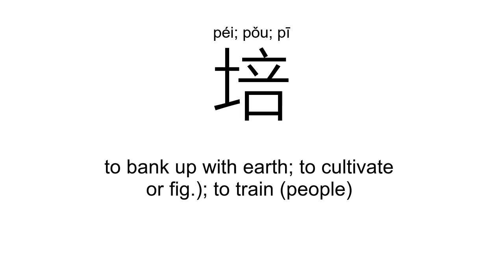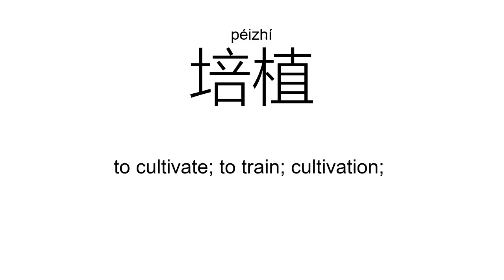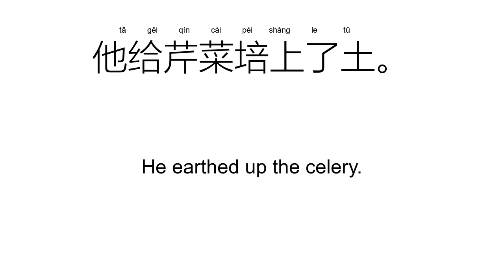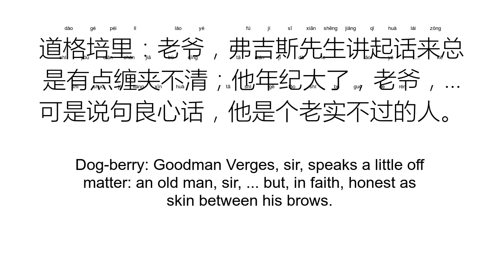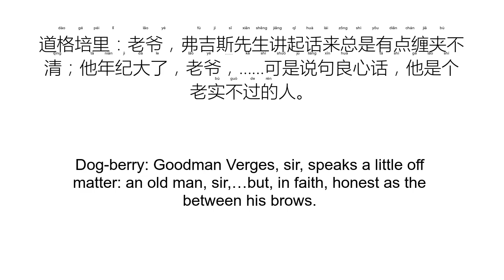‘培’péi; pǒu; pī（Definition）;【培养、培育、培训、栽培、培植、培亚、】